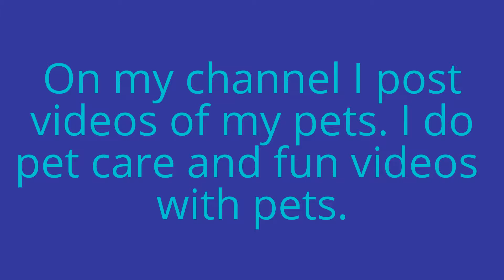Fast little cat channel trailer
hi :) Sorry I haven't uploaded in a while but now I can finally edit videos!!! YAY :) This is my channel trailer to tell you a little more about my channel.